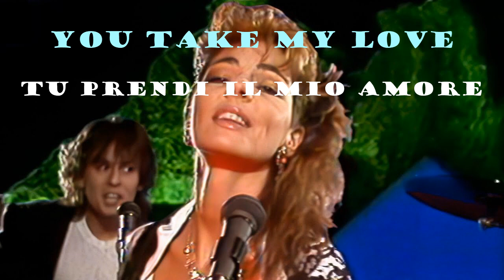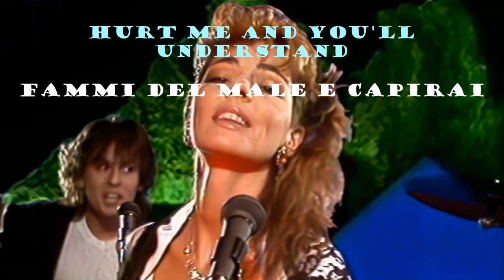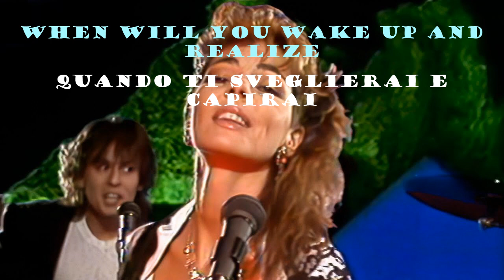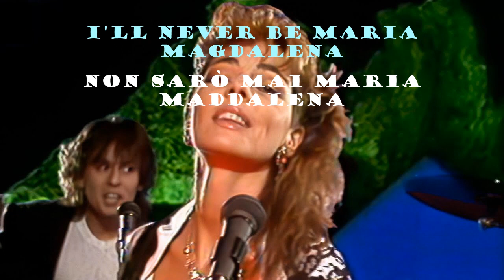Sandra Maria Magdalena (testo e traduzione)